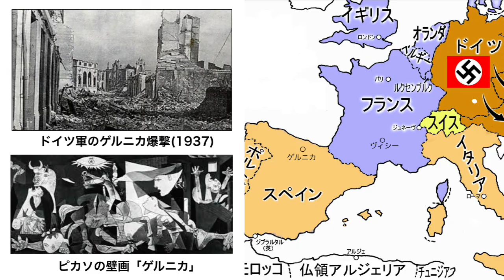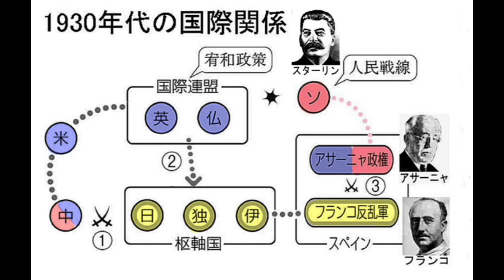第二次大戦前夜／宥和政策と人民戦線